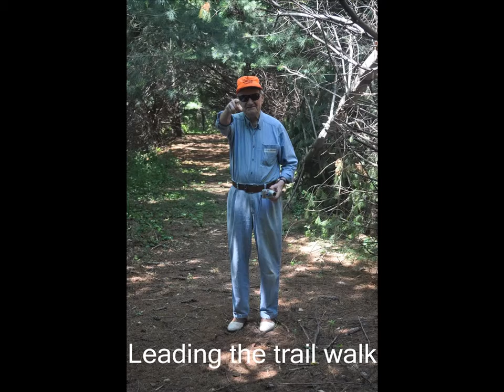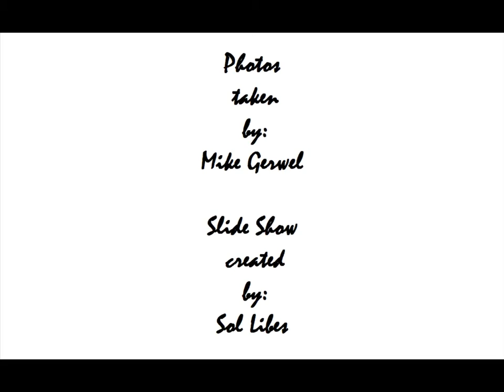Princeton Landing Nature Walk May2010.wmv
Princeton Landing, Plainsboro NJ.  Nature Trail walk organized and led by Jonas Bingeman, on May 30,2010.

Photos taken by: Mike Gerwel
Slide show created by" Sol Libes